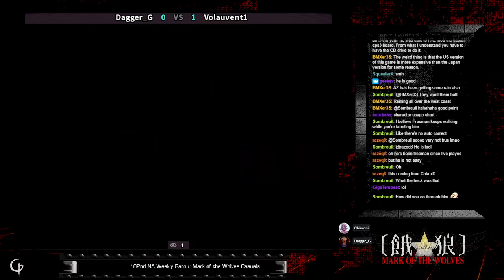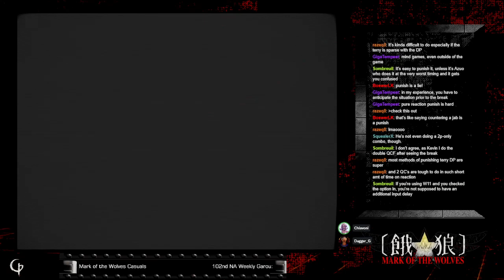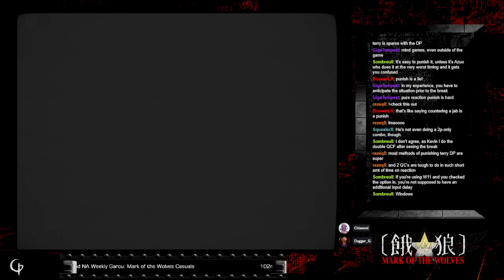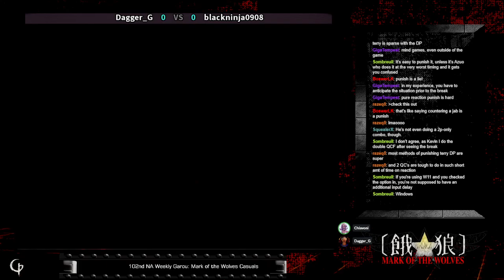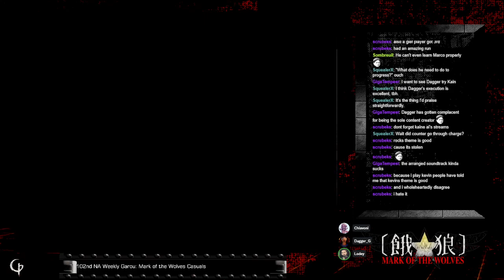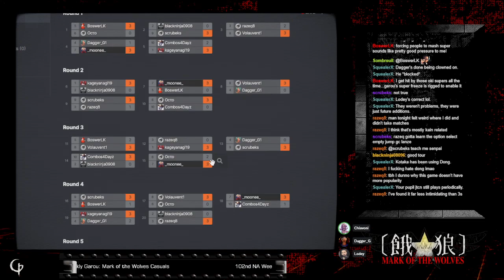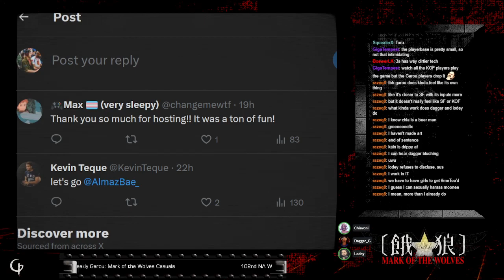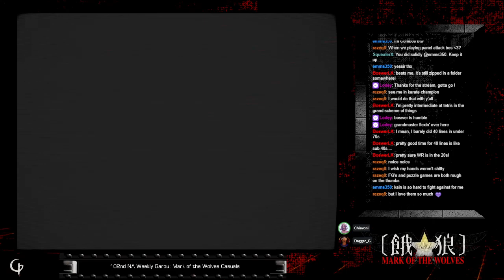[Garou] 102nd Weekly Garou： Mark of the Wolves Casuals NA only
Full unedited VOD, for archival.